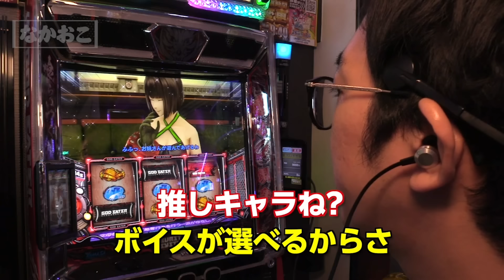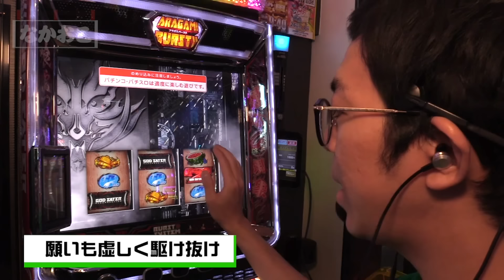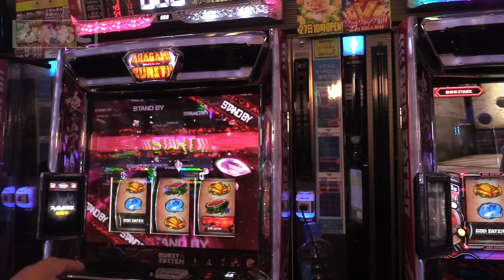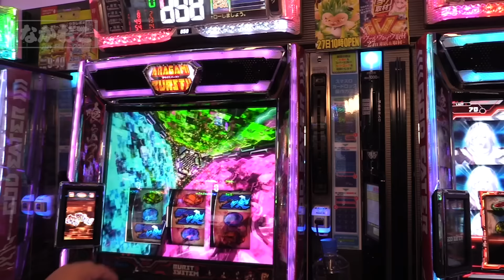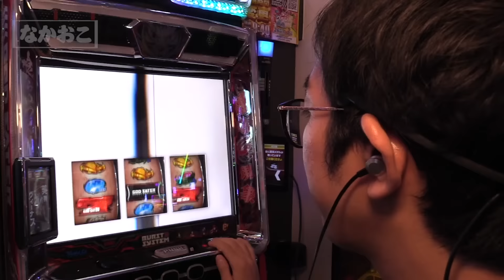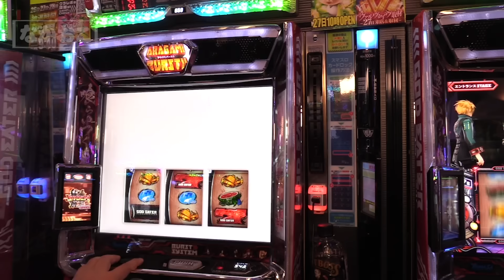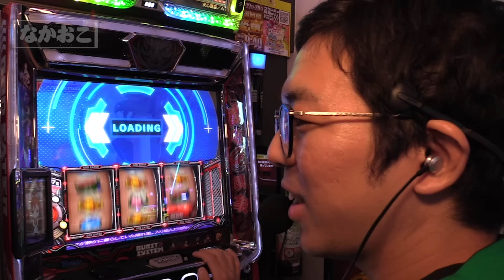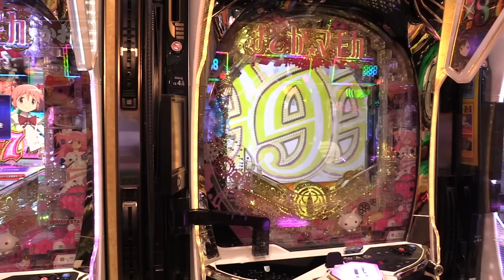【ゴッドイーター】燃えカスの練習台でオーバーキルします。【ナカキンさんは怒られたい#51】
ナカキンとないおがひたすらスロットを打ち倒す番組、ナカオコのお時間です。今回はユーコーラッキー37鳥栖店にて実戦。

今回はないおの燃えカスの練習台でゴッドイーターを打つ事に。
絶対に勝ちたいと意気込んでいたが、果たして結果の方は！？

出演者：ナカキン ないお
収録日：8月26日
撮影協力店舗：ユーコーラッキー37鳥栖店